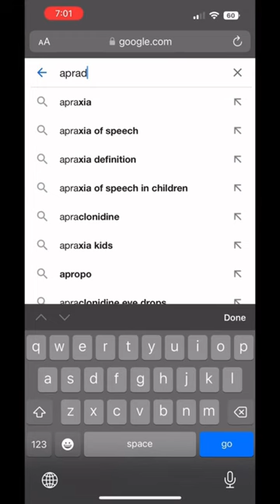Is Getting An Apradavya the Path to Popularity?